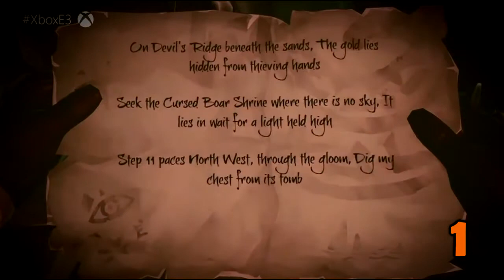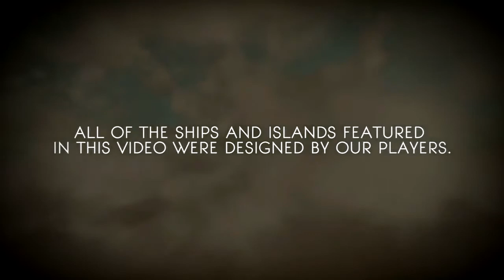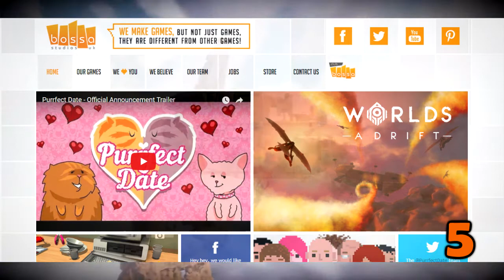Top 5 Jocuri 2018